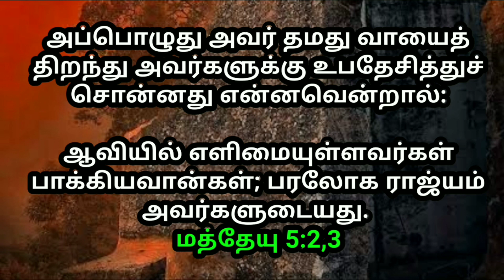உங்களுக்கான இரவு வசனம் 23/9/2022 | night today God word | night prayer | today Bible verse|Jesuslove